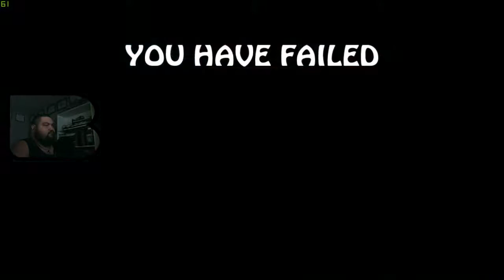Canyon Capers - Torngat Mountains - Stage 7 | The One B Plays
Canyon Capers Torngat Mountains Stage 7